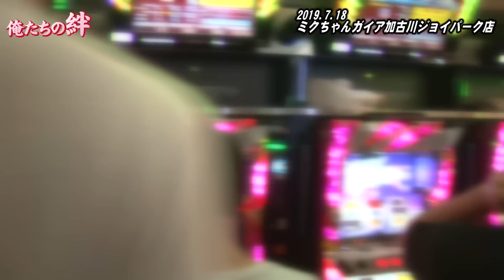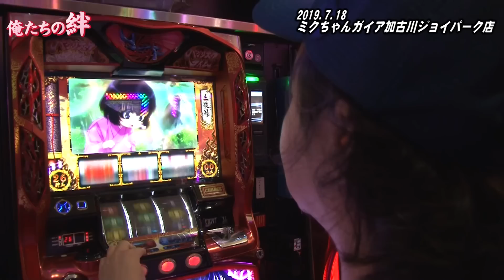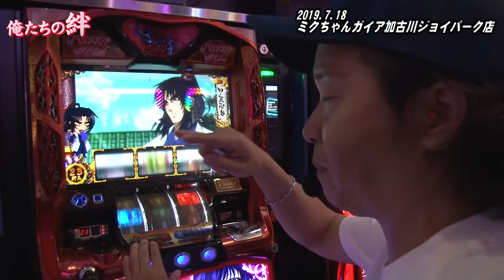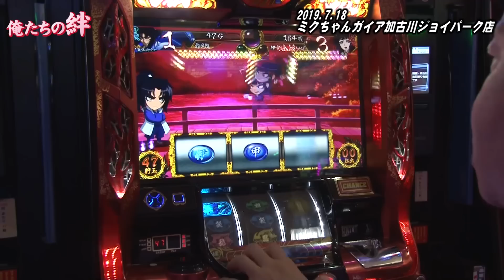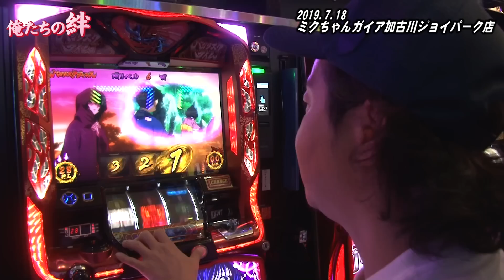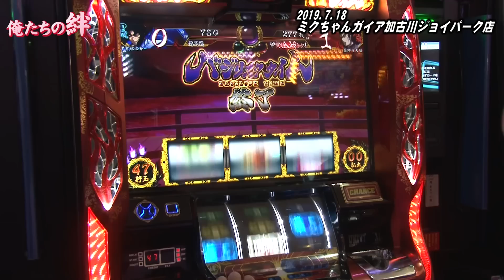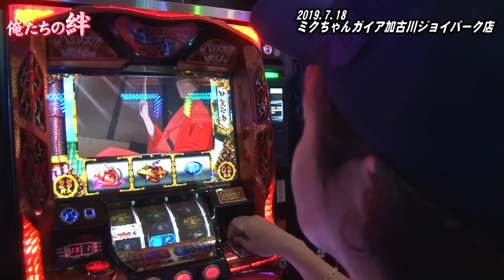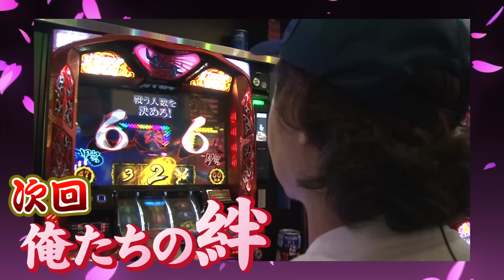27話【俺たちの絆】1/2（バジリスク絆）俺達の視聴者参加型キズナのヤツ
しんのすけがまだまだ主力であろう「バジリスク絆」で絆プロへと昇格をかけた実践番組です

取材協力：ミクちゃんガイア加古川ジョイパーク店（兵庫県加古川市尾上町今福）

【関連リンク】
しんのすけBLOG